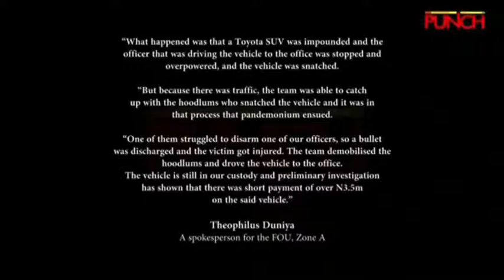SAD! Clearing Agent. 33yr clearing agent, Adeyemi Salau, narrates what Custom officer did to him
Clearing Agent.

A 33-year-old clearing agent, Adeyemi Salau, narrates how an officer with the Federal Operations Unit of the Nigeria Customs Service shot him in the leg at Berger checkpoint after the vehicle he picked up was successfully cleared.